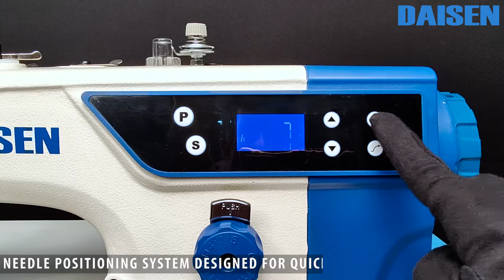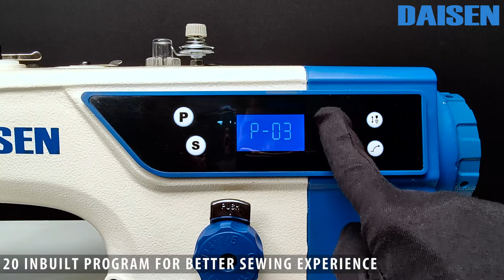डाइसन जापान सिलाई मशीन R1 || DAISEN JAPAN SEWING MACHINE DS R1 LOCKSTITCH INDUSTRIAL SEWING MACHINE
DAISEN DS R1 Single Needle Lockstitch Sewing Machine is a new generation model which is designed for a quite and smooth performance, delivering improved seam quality, wider operable room and great reliability. Single Needle Lockstitch Sewing Machine is used for stitching light and moderately heavy material.

Computer High Speed Direct Drive Lockstitch Sewing Machine with Integrative computer controller can be used when It's plugged in electricity, leaving out the problem of all kinds of plugs chaos and installing. A  Single Needle Lockstitch Sewing Machine has sewing patterns of auto-trimmer, automatic needles positioned, automatic stitch amount setter, automatic thread wipe and so on. It also has the function of several figure storage, soft start, filling needle and so on.

Features :
DAISEN DS R1 Single Needle Lockstitch Sewing Machine uses good feeding mechanism, which greatly improves the production efficiency.
Its internally installed bobbin winder which is elegant and easy to handle.
Low noise, no radiation and environment friendly
DAISEN DS R1 Single Needle Lockstitch Sewing Machine can prevent oil flowing from head to servo control system so that reducing and extending service life.
Speed of DAISEN DS R1 Lock Stitch Sewing Machine is up to 5000 rpm.
Gross weight is 48 kgs and net weight is 42 kgs highest in sewing machine brands